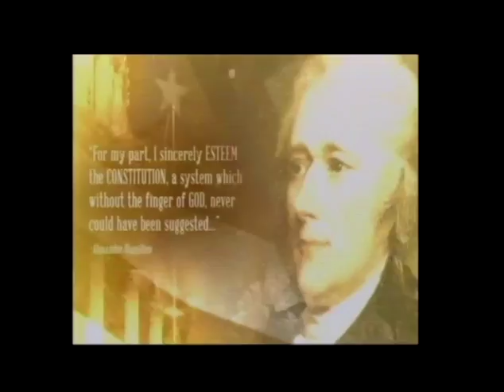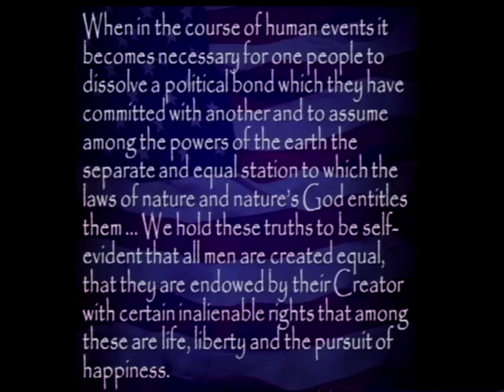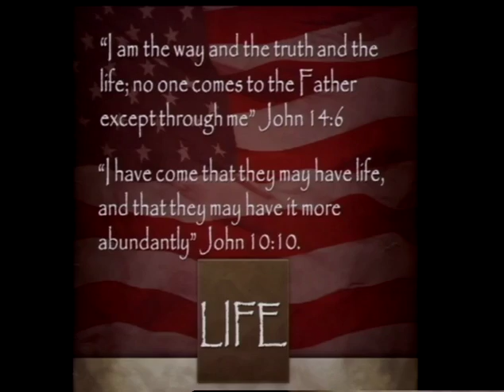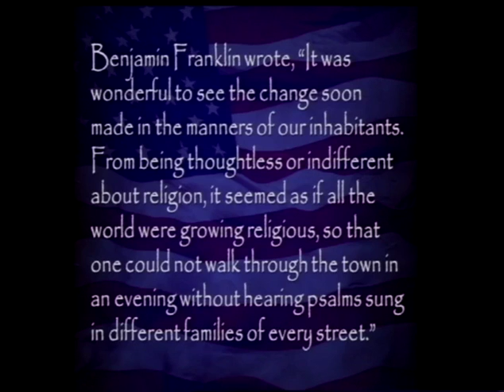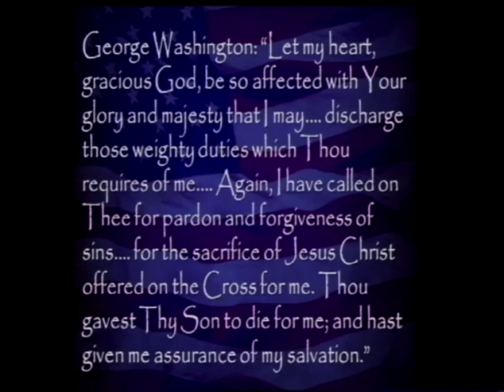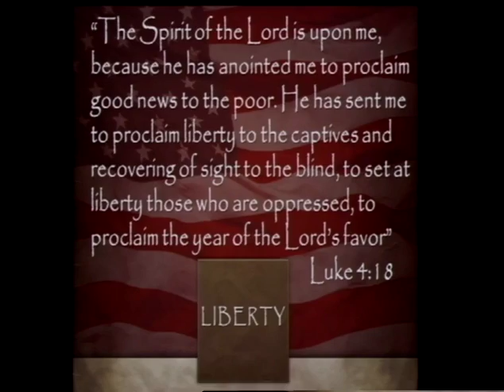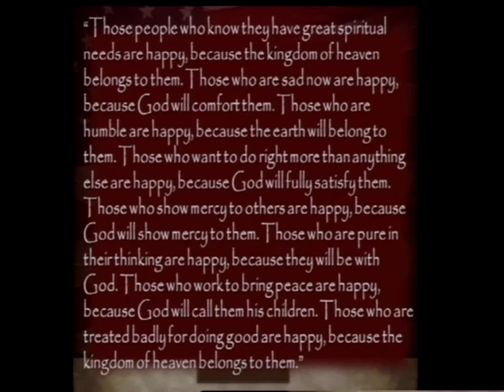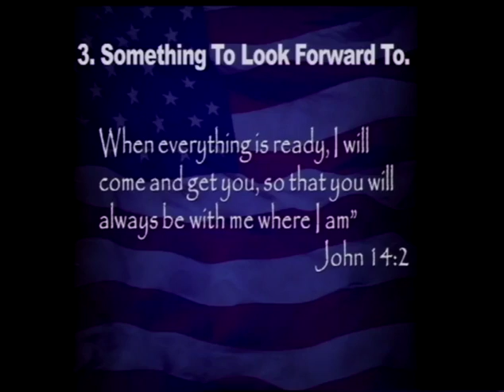God Bless America (7/3/16)